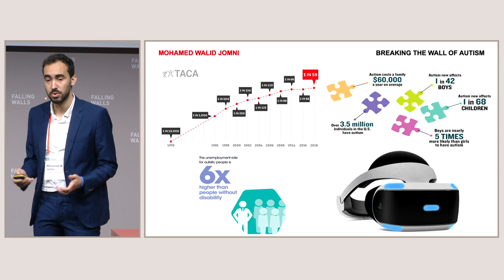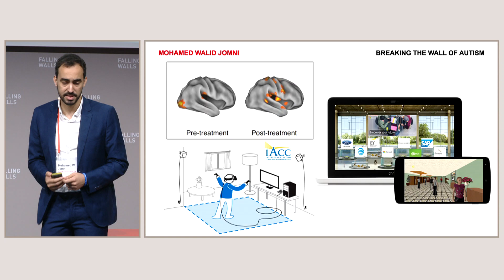Falling Walls Lab 2019 – Mohamed Walid Jomni: Breaking the Wall of Autism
Mohamed Walid Jomni, Tunisia